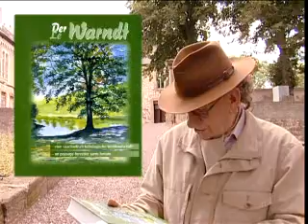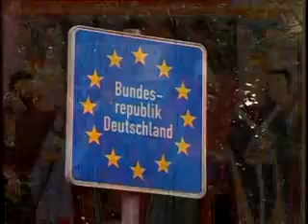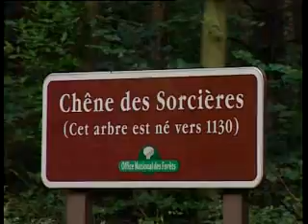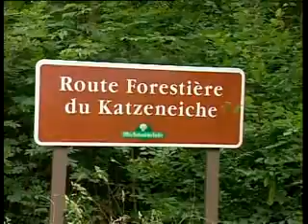Voeux Communauté de Communes du Warndt 2008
Vœux de la Communauté de Communes du Warndt au monde économique et associatif 2008